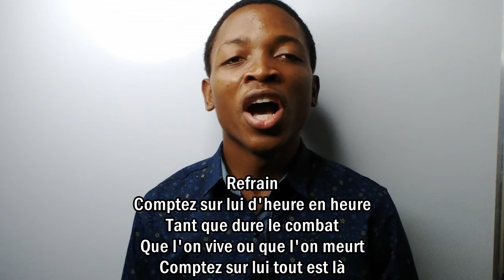À JÉSUS JE M'ABANDONNE (H&L 325) Interprétation- Eyetemou Miguel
00:00 1er couplet /1st verse
00:23 Refrain
00:55 2ème couplet / 2nd verse
01:13 Refrain
01:45 3ème couplet / 3rd verse
02:03 Refrain
02:35 4ème couplet / 4th verse
02:53 Refrain